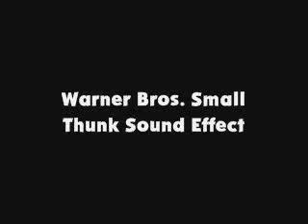Warner Bros Small Thunk SFX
This is Warner Bros. small thunk sound effect.